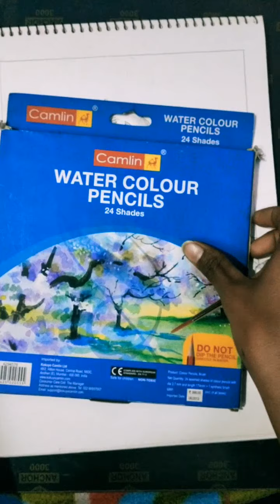peacock colouring for children's..